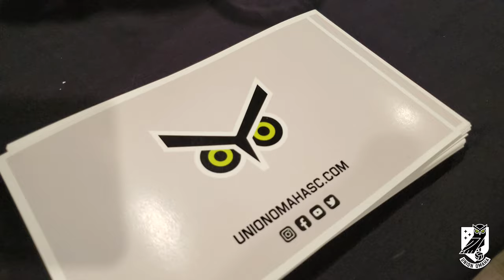Union Omaha's Meet & Greet at Corner Kick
Recap of the Meet & Greet event at The Corner Kick with Union Omaha's Head Coach, Jay Mims, special guest Xavier Gomez, front office staff, Omaha Parliament and fans.